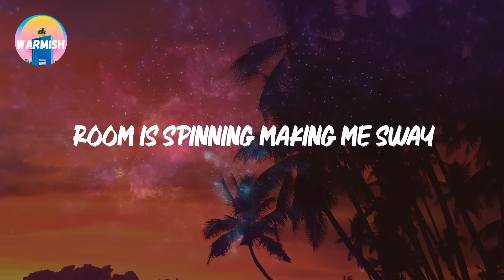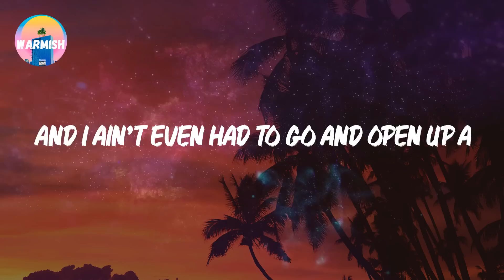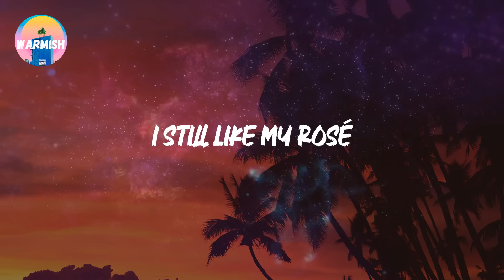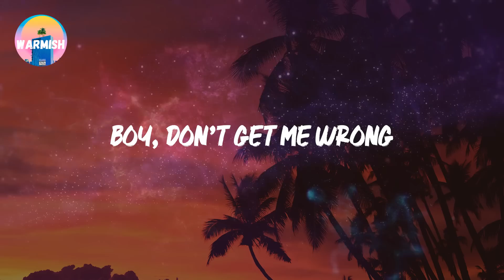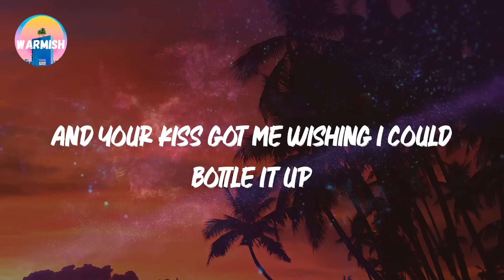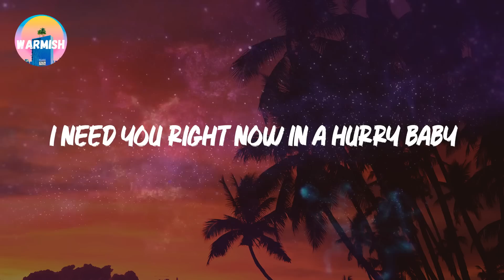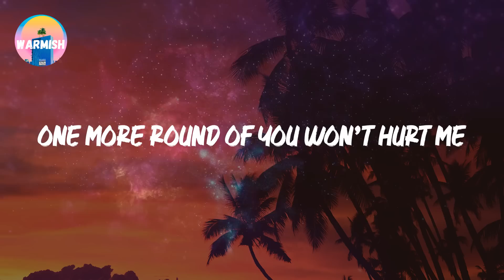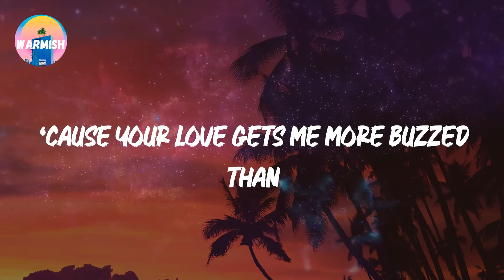Carrie Underwood - Pink Champagne (Lyrics)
🎵 Lyrics: Carrie Underwood - Pink Champagne

🎤 Lyrics: Pink Champagne

Adrenaline rising
Ain’t feeling no pain
I’m floating and flying
Room is spinning making me sway
And I ain’t even had to go and open up a
Bottle of wine tonight
I can go on a bender
Anytime that I please
Don’t need a bartender pouring over-serving me

I can get intoxicated on you baby, anytime
‘Cause you’re mine
There ain’t no last call
Counting down on the clock
I can have all I want
Don’t be cutting me off
‘Cause too much
Of your good love
Ain’t a bad thing
And your kiss got me wishing I could bottle it up
Every sip to my lips is a sweet sugar rush
‘Cause your love gets me more buzzed than
Pink Champagne
I still like my Rosé
Boy, don’t get me wrong
But you’re what I reach for when I want
something strong
Never hungover
But I can’t stay sober with you
And I don’t want to
Counting down on the clock (down on the clock)
‘Cause too much
Ain’t a bad thing, ohh
Pink Champagne, yeah
One more round of you won’t hurt me
I need you right now in a hurry baby
Pink Champagne
Got me addicted, don’t wanna fix it
‘Cause too much
Pink Champagne, yeah
Pink Champagne